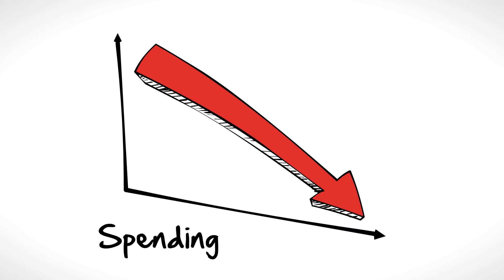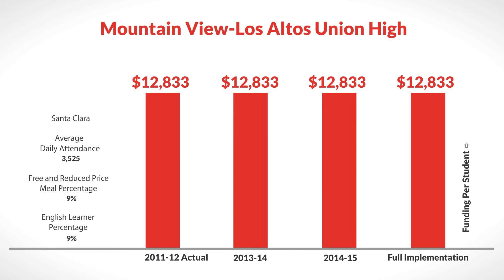LCFF for Mountain View-Los Altos Union High